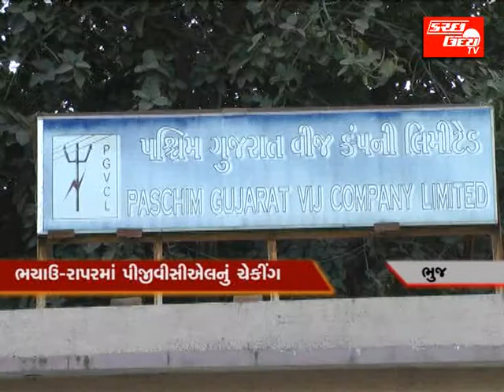KUTCHUDAY NEWS 17 07 2013 PART 2